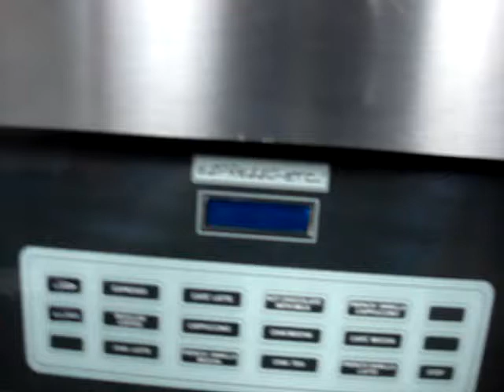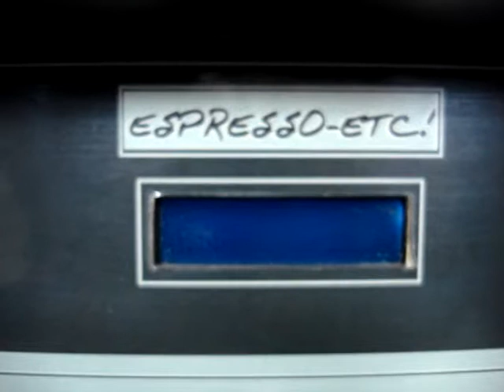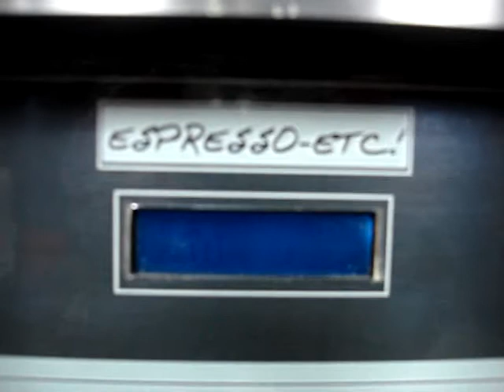Espresso ETC Aroma 5500 for Sale 2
Espresso ETC Aroma 5500 for Sale